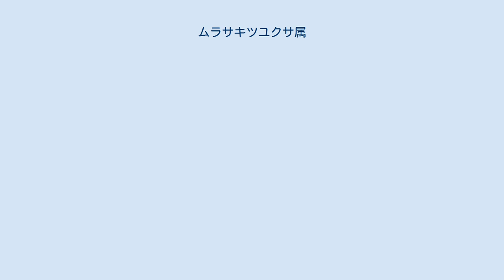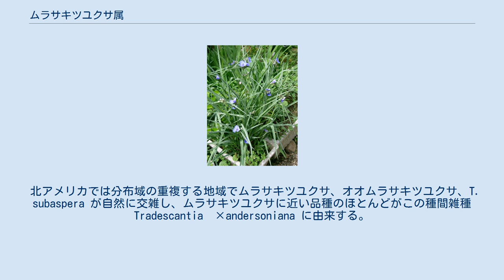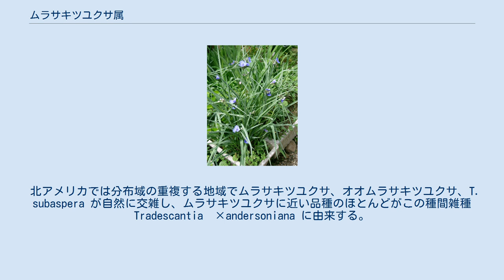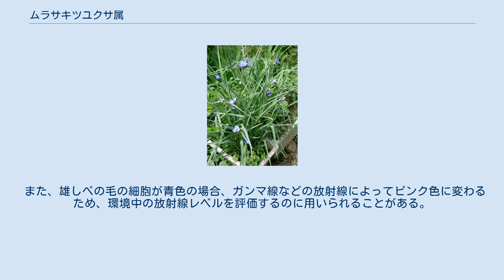ムラサキツユクサ属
ムラサキツユクサ属（むらさきつゆくさぞく、学名：Tradescantia）とはツユクサ科の属の1つで、75種が認められる。
別名はトラデスカンティア属。
多年生の草本で、原産はカナダ南部からアルゼンチン北部にかけての新大陸で、西インド諸島にも分布する。
17世紀にヨーロッパに園芸植物として伝わり、現在では世界各地で見られ、野生化していることもある。
 ムラサキツユクサ属は、天候にもよるが、多くは花を朝に咲かせ昼にしおれる。
地上部はノハカタカラクサのように這うものもあるが、ムラサキツユクサのように立ち上がって30-60ｃｍになることもあり、自然では森林や開けた場所で1個体ずつまたは群落になる。
 細胞遺伝学的には、染色体の数と構造の進化の点で関心が持たれている。
経済的には、園芸植物の他、雑草として農業の邪魔になる。
また、環境中の変異原に対する指標生物として用いられることもある。
 属名のトラデスカンティアは、タイプ種のムラサキツユクサの原産地であるアメリカ東部ヴァージニアから多くの植物をもたらしたイギリスにジョン・トラデスカントへの献名である。
 多年生草本で、這うものや立ち上がるものがあり、立ち上がるものは30-60ｃｍに達する。
葉は長く、肉質で、剣状から披針形、長さ3-45ｃｍと種によって幅がある。
花は青が多いが、白、ピンク、紫もあり、花弁は3枚、葯は黄色く6本あるが、稀に奇形をつくる。
汁は粘性があり、透明。
 ムラサキツユクサ属は、ヨーロッパや北米では観賞用植物として人気がある。
温帯の種は野外の園芸植物、ムラサキオモトやシマムラサキツユクサなど熱帯の種は観葉植物として栽培される。
 北アメリカでは分布域の重複する地域でムラサキツユクサ、オオムラサキツユクサ、T. subaspera が自然に交雑し、ムラサキツユクサに近い品種のほとんどがこの種間雑種Tradescantia　×andersoniana に由来する。
 温暖な地域では、観葉植物として栽培されるムラサキゴテン、ムラサキオモト、シマムラサキツユクサなどが逸出して野生化している。
ノハカタカラクサは茎の破片から容易に再生するため、アメリカやオーストラリア、ニュージーランドで雑草化しており、日本でも局所的に見られる。
 ムラサキツユクサ属の一部は、犬や猫などの皮膚に対してアレルギーを引き起こすことがある。
原因となる種にはムラサキゴテン、ムラサキオモト、ノハカタカラクサなどがある。
 オオムラサキツユクサはアメリカ先住民によって食用され、また腹痛などに対しても用いられた。
 また、雄しべの毛の細胞が青色の場合、ガンマ線などの放射線によってピンク色に変わるため、環境中の放射線レベルを評価するのに用いられることがある。